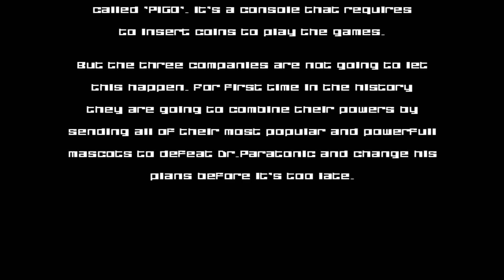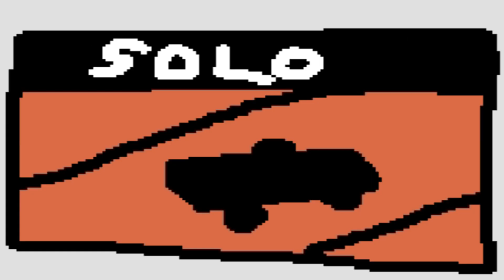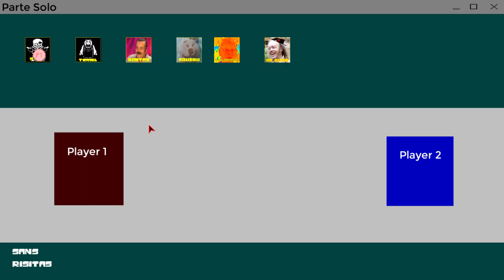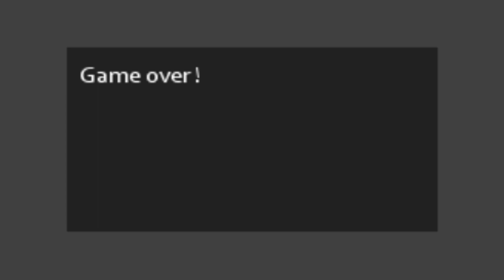5 Fan Games y Hacks HORRIBLES de Super Smash Bros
MODS Y FAN GAMES QUE ARRUINARON SUPER SMASH BROS